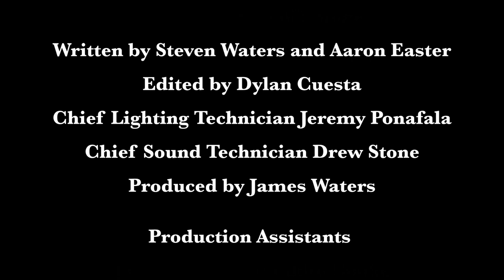Withering | Western Short Film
A coward named Pete Calvert takes extreme measures after a man in a black hat knocks on his door.

A KickBack Production
Made for the 2019 Baltimore 48 Hour Film Project

Starring Pete Sheldon, Christina Hastings, & Cody Looney

Directed & Filmed by Geoff Stone
Written by Steven Waters & Aaron Easter
Edited by Dylan Cuesta
Chief Lighting Technician Jeremy Ponafala
Chief Sound Technician Drew Stone
Produced by James Waters
Production Assistants Josh Hyland & Eddie Cooke
Associate Producer Greg Galli

Original Song "Withering" by Dylan Cuesta
"Anamalie"
"Western Streets"